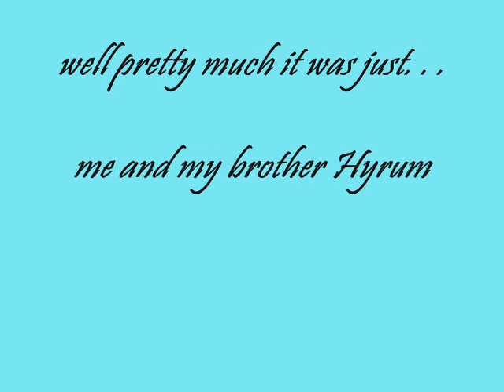Pork and beans by weezer gone2-D?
the popular song pork and beans brought to the world of maplestory XD it rox!